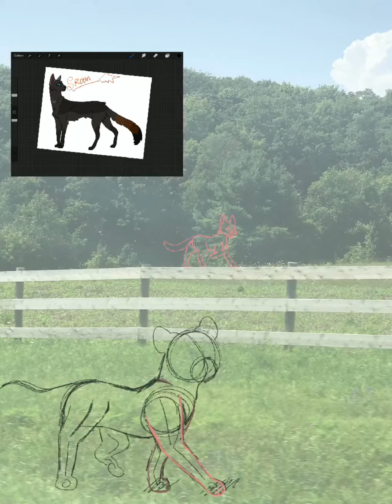Antlershine & Robin ❤️ /-/ Warrior OC speedpaint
Ok so it’s been a while

Like I’ve been gone 5 months kinda “been a while”
(Whoops)

I honestly don’t have any excuses for disappearing for so long other than just not feeling like it, honestly laziness and art block are the worst two things ever.   For the artist version of me at least lol

I really missed being on here though and definitely wanna start getting back into the groove of posted again, I’m working on some stuff already which is pretty exiting for me! No promises I’ll be back in the next week or even month though, I wanna be realistic to myself so I don’t promise something that isn’t true.

Anyway these two characters are Featherclaw and Willowstars (I changed her name btw) parents! Robin is a rouge and Antlershine is a warrior and they fell in love and Antlershine got pregnant with his kits, though he sadly died before he got to truly meet them.

If you don’t know them and like this song I would recommend checking them out, I love this song and their music in general!

I hope to see you all soon ❤️